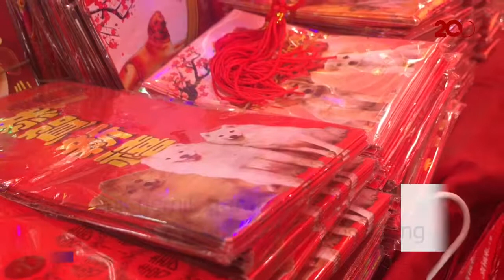Berburu Pernak-pernik Imlek di Kawasan Glodok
Dua minggu jelang Imlek, warga mulai berburu perlengkapan dan kebutuhan untuk Tahun Baru China tersebut. Salah satu yang ramai didatangi adalah di kawasan Glodok, tepatnya di Jalan Pancoran, Jakarta Barat.